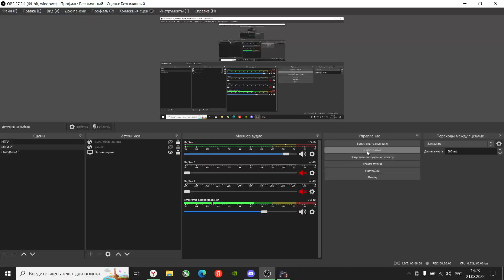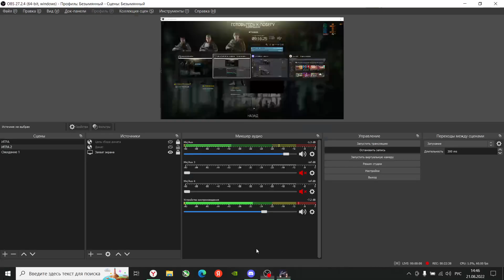День 13 МЫ ВСЕ ОТКИСЛИ I Escape from Tarkov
Хардкорная в освоении игра Escape from Tarkov и я что-то пытаюсь, но не один, со мной мой "учитель и наставник" Дима poresow, немалоизвестный Женя Имбирь и Андрей НАЗАРЫЧ )

Полезные ссылки:
1. Стрим по игре - 300р + стоимость игры в стиме (2-2,5 часа игры)